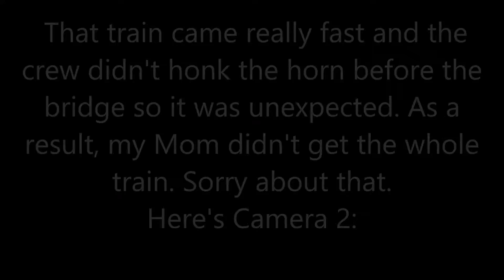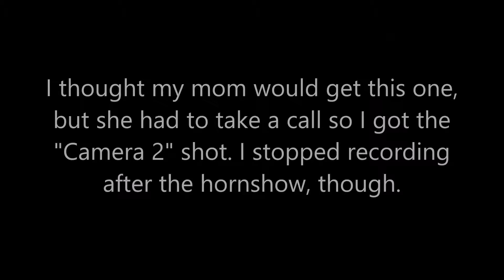Rail-Work in Action S6E4 - "Afternoon Trains 3" Plus K5HL "Hybrid Shave and a Haircut" Hornshow!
The third part of the Afternoon Trains Series. Includes some awesome horns, with a K5HL hornshow being the best. It sounded sort of like shave and a haircut but it also kind of sounded like just a bunch of honks, so I called it the "Hybrid" Shave and a Haircut Hornshow.

Train Specs:
Train 1
Camera 1 - 0:08
Camera 2 - 3:26
Westbound 3:15 PM, Thursday, July 14th, 2016
Led by UP SD70ACe 8381
Helpers: UP SD70M 4092, UP C44ACCTE 7285, UP SD70M 4772, and UP C45ACCTE 8163
DPUs: None
Load: Centerbeam Cars, Hopper Cars (Uncovered and Covered), Boxcars, Tanker Cars, Flatcars, Gondola Cars
Horn: Awesome 3rd Gen. K5LLA
Crew: Awesome

Train 2
Camera 1 - 6:23
Camera 2 - 9:15
Westbound 3:40 PM, Thursday, July 14th, 2016
Led by UP C45ACCTE 8248
Helpers: UP SD70M 4111, UP C45ACCTE 7968, and UP ET45AH 2626
DPUs: UP ET45AH 2611 and UP SD70M 4706
Load: Mixed Hopper Cars, Centerbeam Cars, Boxcars, Tanker Cars, Autorack Cars, Coil Cars
Horn: Awesome 3rd Gen. K5HL
Crew: Awesome

Train 3
Camera 1 - 11:28
Camera 2 -  15:44
Westbound 5:00 PM, Thursday, July 14th, 2016
Led by UP C45ACCTE 7967
Helpers: UP SD70Ms 3993 (Weird Road-Number Placement; Ex-SP) and 4373
DPUs: UP SD70M 5047 and UP C44ACCTE 7132
Load: Autorack Cars, Boxcars, Tanker Cars, Hopper Cars (Covered and Uncovered), Coil Cars
Horn: Fouled 3rd Gen. K5HL; Okay
Crew: Epic! They gave us a huge hornshow including the Hybrid Shave and a Haircut!

Train 4
Camera 1 - 16:36
Camera 2 -  22:26
Westbound 5:30 PM, Thursday, July 14th, 2016
Led by UP SD70ACe 8617
Helpers: UP C45ACCTE 7360 and UP AC4400CW 6230 (Ex SP 150)
DPUs: UP AC4400CW 6714 (Ex-CNW 8812)
Load: Well Cars
Horn: EPIC 3rd Gen. K5LLA
Crew: Awesome